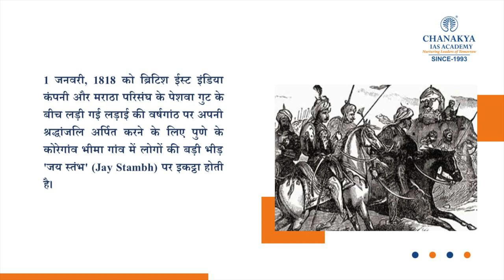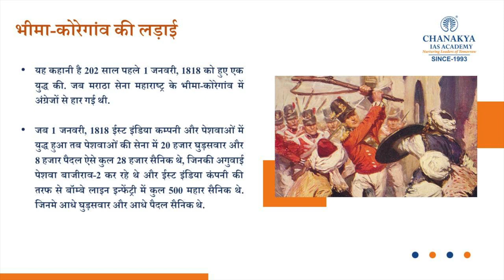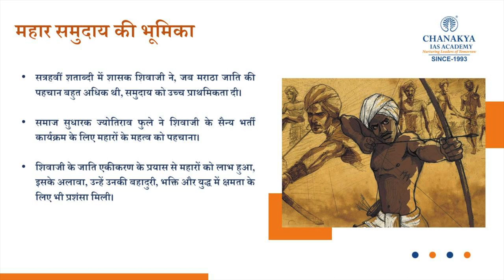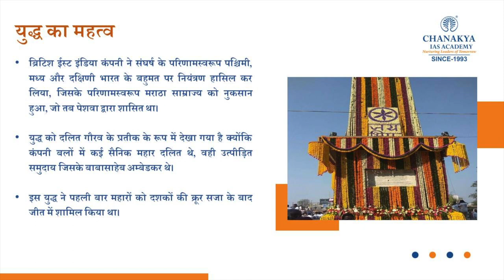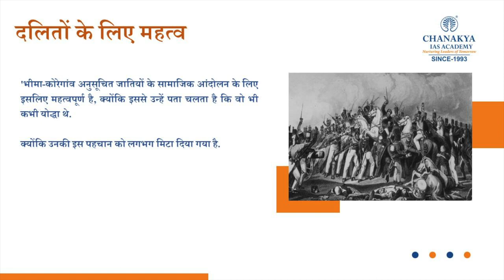Bhima Koregaon Battle (1818) Explained: British VS Marathas | Mahar History | Current News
The Battle of Bhima-Koregaon in 1818 Explained In Hindi. The Battle of Koregaon was fought on 1 January 1818 between the British East India Company and the Peshwa faction of the Maratha Confederacy, at Koregaon Bhima.